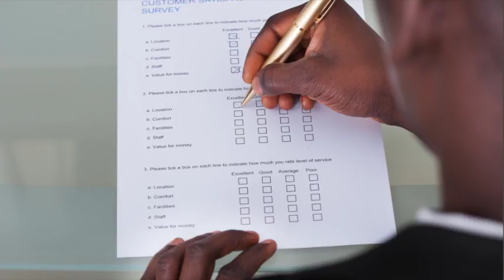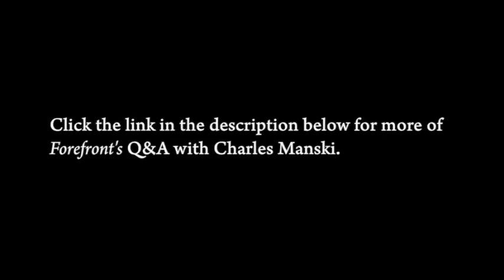Charles Manski: The Importance of Non-Sampling Error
In an exclusive interview with the Cleveland Fed, Charles Manski explains the difference between sampling and non-sampling error, and why understanding the latter is critical.

Read more of Forefront’s Q&A with Manski, professor of economics at Northwestern University and fellow at the university’s Institute for Policy Research